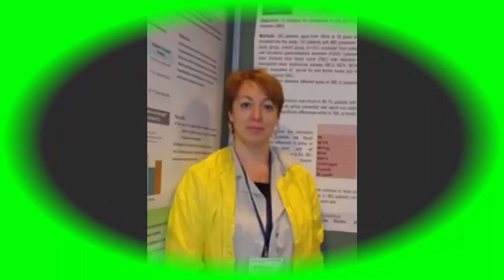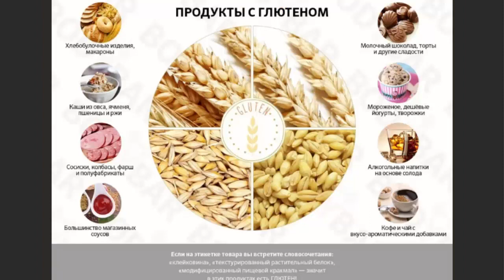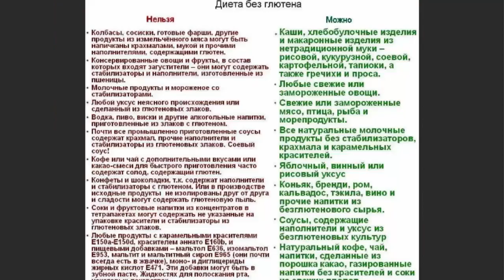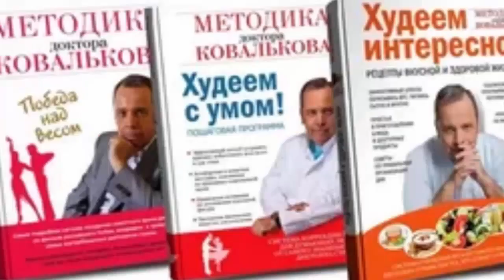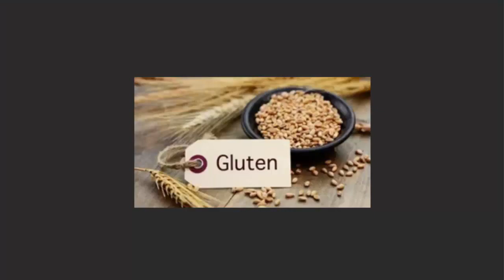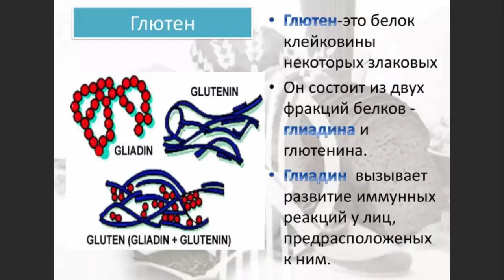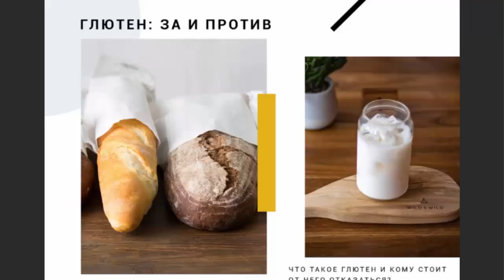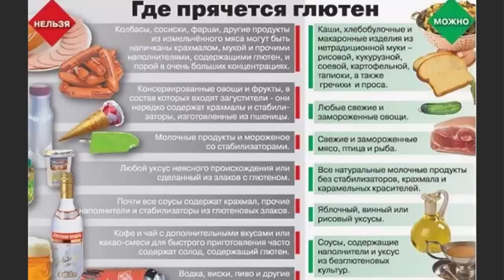Ирина БЕРЕЖНАЯ. Что такое ГЛЮТЕН? Зачем он нужен или не нужен?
Глютен: в каких продуктах содержится и как влияет на наш организм
Врач Гастроэнтеролог, Диетолог - Бережная Ирина Владимировна.
Эфир программы «Дело о еде» радио «Комсомольская правда»
Ведущие: Ольга МЕДВЕДЕВА, Алексей КОВАЛЬКОВ